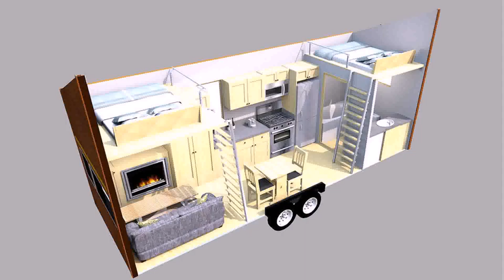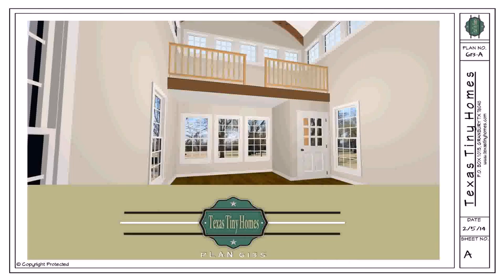Buy Car NY 5% DP